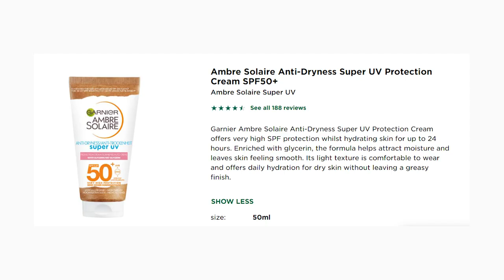SPECIALIST testing GARNIER AMBRE SOLAIRE ANTI-DRYNESS SUPER UV SPF 50 SUNSCREEN: Review, Drugstore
Hi guys! In today's video, I reviewed another catch from my last trip to Germany, the Garnier Ambre Solaire Anti-Dryness Super UV SPF 50 Sunscreen! As always, I discussed claims, ingredients, controversial ingredients, I did a demo application, tested how it layers, how it performs underneath makeup, and at the end, I gave you my final verdict on the product! Love you guys! ❤

PRODUCTS MENTIONED:
1. Garnier Ambre Solaire Anti-Dryness Super UV SPF 50

2. Garnier Ambre Solaire Anti Age Super UV SPF 50

3. Garnier Ambre Solaire Over Makeup Spray SPF 50

4. La Roche Posay Anthelios SPF 50+ PA Shaka Fluid

5. Bourjos Healthy Mix Foundation

7. RCMA No Color Setting Powder
MY FAVORITE SUNSCREENS:
1. Dry/Normal Skin Face&Eyes Sunscreen(EU)

2. Dry/Normal Skin Face&Body Sunscreen(EU)

3. Oily Skin Face Sunscreen (USA)

4. Oily Skin Face Sunscreen (EU)
TIMESTAMPS:
0:00 Intro
2:12 Claims
3:21 Ingredients
4:43 UV Filters
7: 38 Controversial Ingredients
9:17 Demo Application
10:46 Layering
11:51 Makeup Application
12:51 Final Verdict
**If you are new to this channel, I am a pharmacist specialized in cosmetology and I try to make fun informative videos like this one, in which I analyze ingredients and do full reviews of cosmetic products.